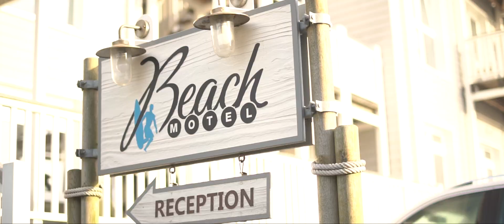Komm wir fahren ans Meer - Imagespot St. Peter Ording